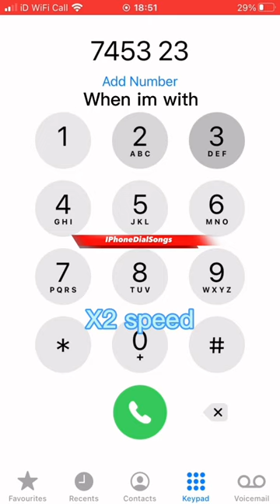I Dont Care - Ed Sheeran, Justin Bieber | IPhoneDial (Easy) Version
I Dont Care - Ed Sheeran, Justin Bieber | IPhoneDial

™️Iphonedialsongs